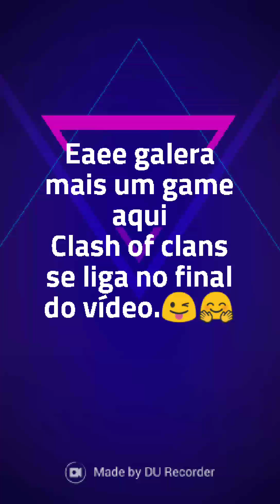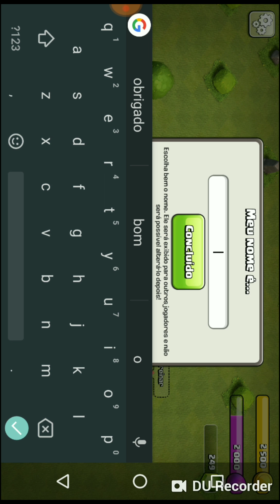Clash of clans#1 O INÍCIO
Bom galera esse foi mais um vídeo e espero que possam me ajudar com o nome da conta.😁

Mais dúvidas ou informações só me chamar.

É fácil gravar sua tela e fazer transmissão ao vivo.